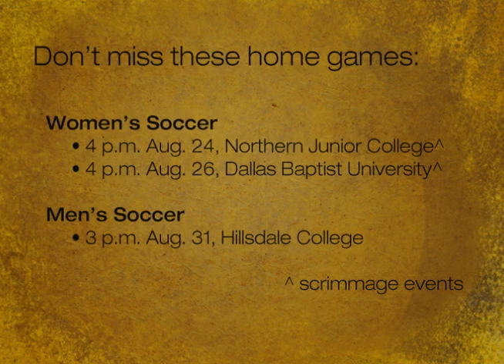In the Saddle - Coach Jimmy Hampton.mov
USAO soccer players arrived on campus Monday, and coaches quickly began a rigorous preseason practice schedule, all in preparation for scrimmages next week.

Head Coach Jimmy Hampton admits to being extra tough on the players in the first few weeks of practice.

"I've got to be honest, what do we not do?" he said. "We pick them apart in the first two weeks, to be fair. We break everything down ... We're very hard on them and very picky in the first couple weeks on the things want them to do. So, the first two weeks are rough, probably like any preseason practice going on anywhere."

Hampton planned the preseason scrimmages to help the teams see where they are. The women play Northern Junior College and Dallas Baptist University at home at 4 p.m. Tuesday and Thursday respectively.

The men, on the other hand, head out for two away games against NCAA Division II teams the same week. The men then begin season play at home against Hillsdale College at 3 p.m. Aug. 31.

"The scrimmages, the results don't matter so much as much as how we play and if we can find the right pieces to the puzzle," he said.